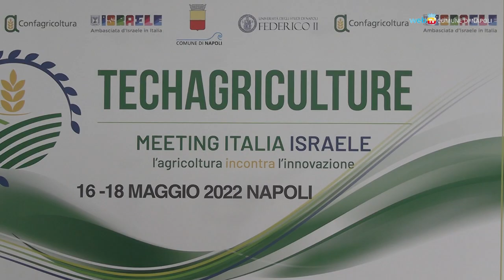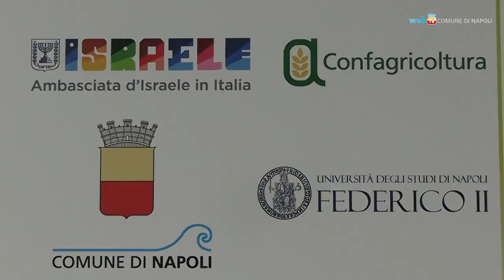Agricoltura hi-tech, l'Italia impara da Israele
Un convegno nel polo universitario di San Giovanni a Teduccio promuove lo scambio di conoscenze fra Italia e Israele soprattutto nell’ambito della produzione agroalimentare.